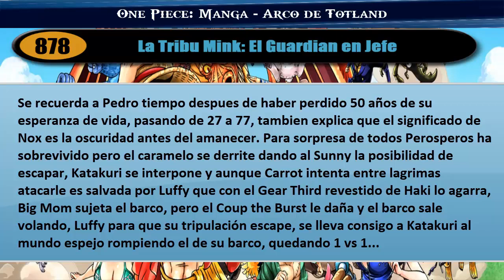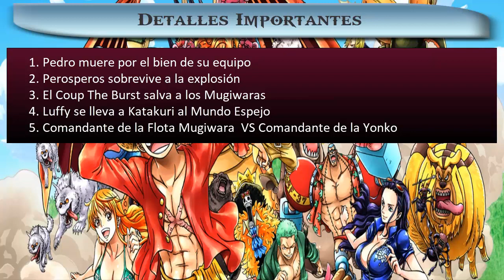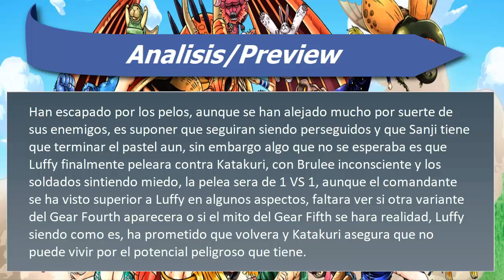One Piece 878 "La Tribu Mink: El Guardian en Jefe" | Review/Analisis Manga | Teorias 879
Sesion Mangas/Anime SPOILERS MAS ABAJO
No os olvideis de comprar el tomo fisico(Manga) o la edición visual (Anime) una vez salido para disfrutar la lectura o experiencia visual a gusto de cada uno, todo lo contenido en el video es Spoiler no lo mires si no has visto la serie o este capitulo, miralo antes, quedas advertido, disfrutad del video.

PD: No se mostrara ningun contenido del manga en el capitulo

One Piece 878 - La Tribu Mink: El Guardian en Jefe